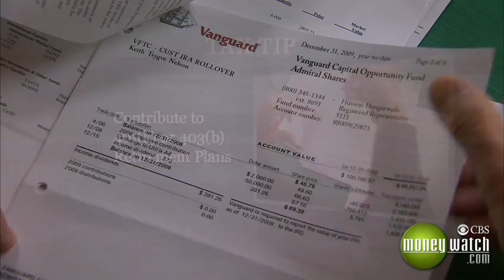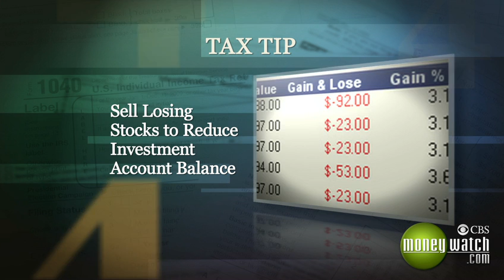Year-End Tax Tips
Last-minute techniques to help you boost your deductions and lower your taxable income, helping you save big bucks in April.